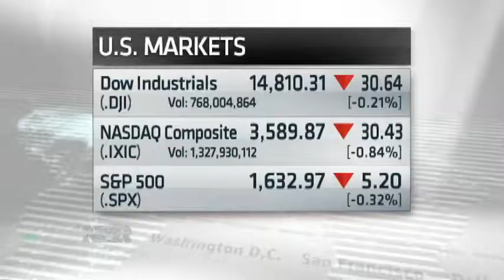Nightly Business Report News Brief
NBR recaps the day's top business news stories, including the latest on Syria and the markets.